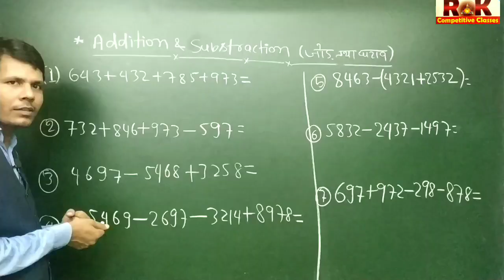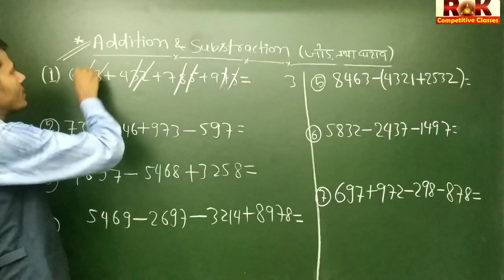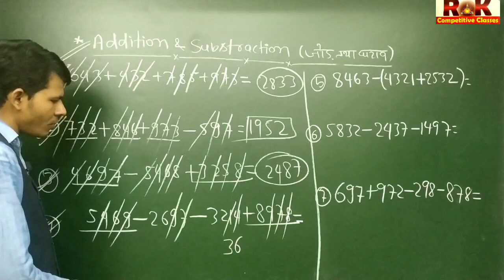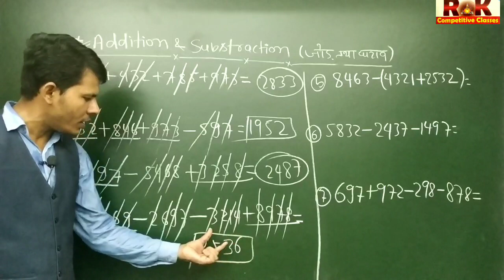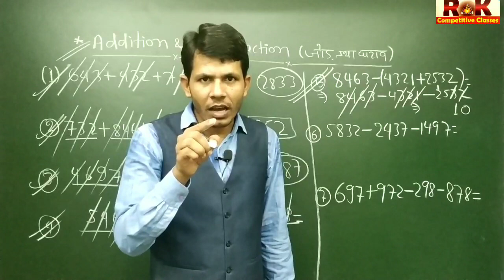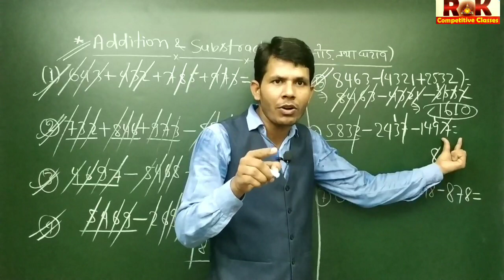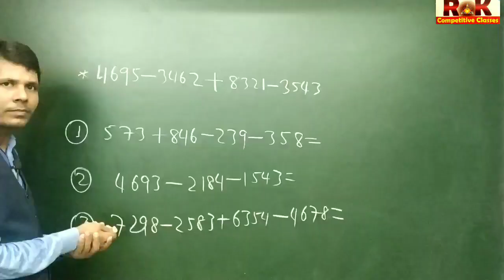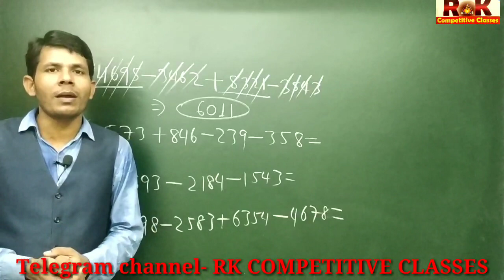Addition & subtraction trick by RK Sir, एक ही लाईन में जोड़ तथा घटाव दोनों करें.